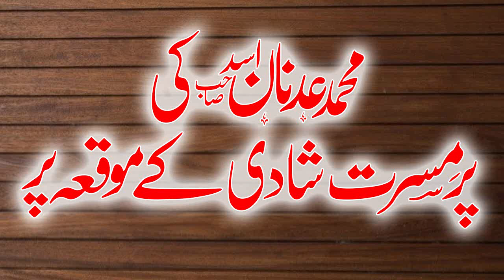Islam aur aaj kal musalman latest beautiful bayan by Molana Awais Qarni latest 2020